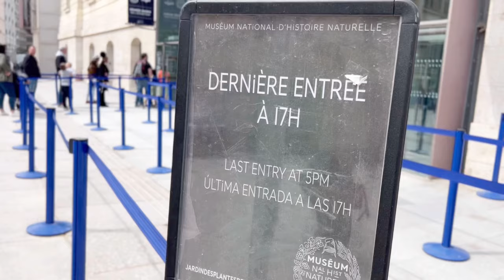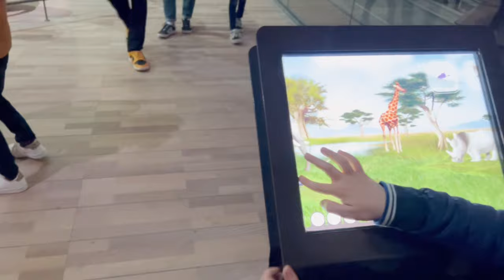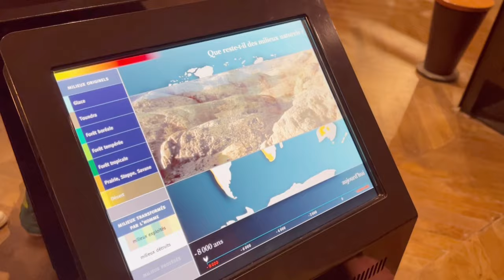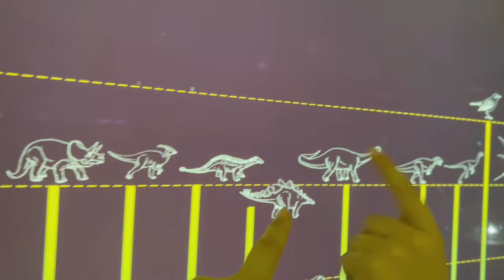VLOG EP 25:พิพิธภัณฑ์วิวัฒนาการสิ่งมีชีวิต ปารีส ฝรั่งเศส Grande Galerie de l’Evolution PARIS FRANCE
ช่วงปิดเทอมย่อย ไม่ได้ไปไหนไกล
เลยพาลูกชายและคุณป้าเพื่อนบ้านที่สนิทกัน
เดินออกกำลังกาย และไปปิคนิคกันที่สวนสาธารณะ
ชมดอกไม้งามๆ ที่  Jardin des Plantes ปารีส

ซึ่งไม่ไกลจากบ้านเลย เดินไปสบายๆค่ะ
อากาศดี ไม่ร้อน

ลูกชายโตพอที่จะเข้าใจประวัติความเป็นมา
ของสิ่งมีชีวิต สัตว์หลายๆที่สูญพันธุ์ไปแล้ว
และมีเหลืออยู่น้อยนิด ต้องช่วยกันอนุรักษ์ไว้

ก็เพลินๆสำหรับเด็กๆค่ะ
พ่อแม่ก็ลายตา คือเยอะ
เยอะไปหมด ถ่ายวีดีโอเจาะๆเน้นๆเป็นบางส่วน
มาแบ่งปันบรรยากาศการเยี่ยมชม
ที่พิพิธภัณฑ์แห่งนี้

ใครมาเที่ยวปารีส
มีเด็กๆ วัยแข้าใจง่าย
ก็อย่าลืมแวะพากันมาชมหาความรู้นะคะ

แนะนำว่าให้ซื้อตั๋วออนไลน์
และนำ E-ticket มายื่นเข้าได้เลย
ไม่ต้องมาต่อแถวยาวๆค่ะ

พอดีคุณป้ามีบัตรผู้สูงอายุที่มีปัญหาสุขภาพ
เลยได้สิทธิไม่ต้องต่อแถวยาวๆ
ส่วนตัวเอง มีตั๋วอยู่ในโทรศัพท์อยู่แล้ว
ไม่ได้แซงคิวนะคะ

ราคาตั๋ว และข้อมูลรายละเอียดวันเปิด-ปิดเข้าชม
ตามลิงค์ด้านล่างนี้เลยค่ะ

เจอกันใหม่ตอนหน้า

เป็นกำลังใจให้กันและกัน

ทุกคำถามมีคำตอบ

นาทีที่ 4:37
นาฬิกาขนาดมหึมานี้สร้างขึ้นในปี พ.ศ. 2328 โดยโรเบิร์ต โรบิน ตามคำร้องขอของราชินีแห่งเลอ เปอตี ตรีอานง มันถูกยึดและกลับไปที่พิพิธภัณฑ์ในปี พ.ศ. 2337 ระหว่างการปฏิวัติ ย้ายไปอยู่ที่ Jardin des Plantes ใน Galerie de l'Evolution

จะนำเสนอสิ่งที่น่าสนใจสำหรับเพื่อนๆชาวไทยเป็นส่วนใหญ่
มีเวอร์ชั่นฝรั่งเศสบ้าง ผสมผสาน